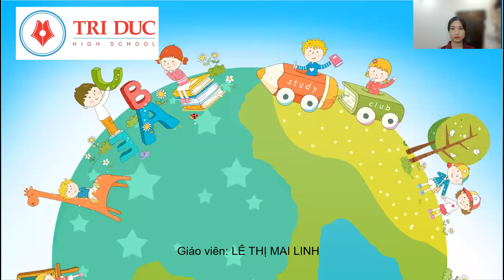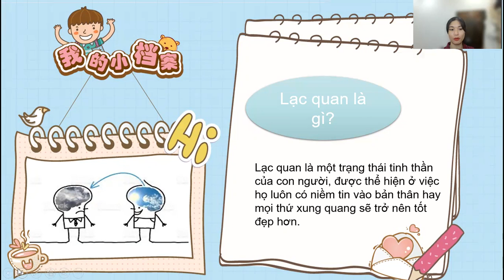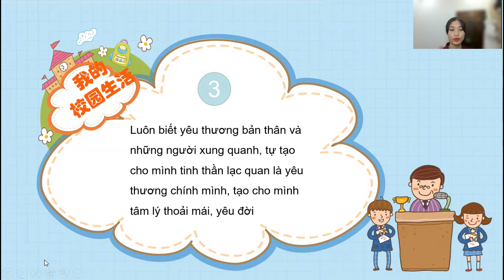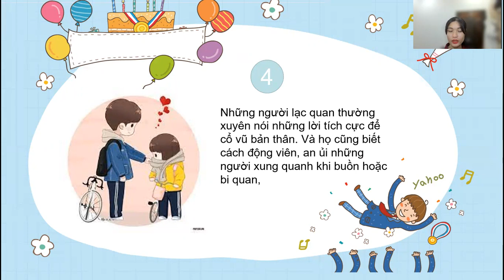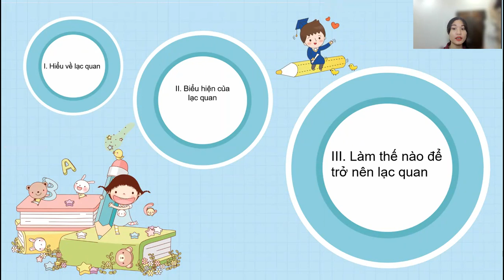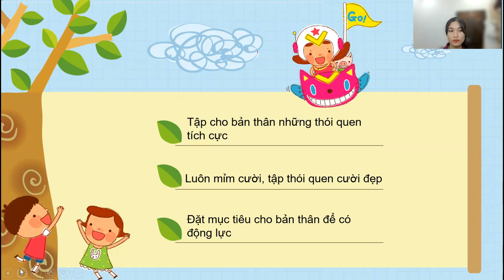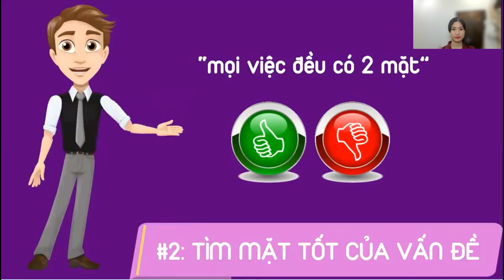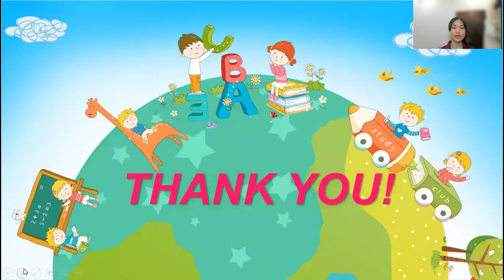BÀI GIẢNG ONLINE- MÔN KỸ NĂNG SỐNG - LỚP 9 - TIẾT 9: KỸ NĂNG DUY TRÌ TINH THẦN LẠC QUAN